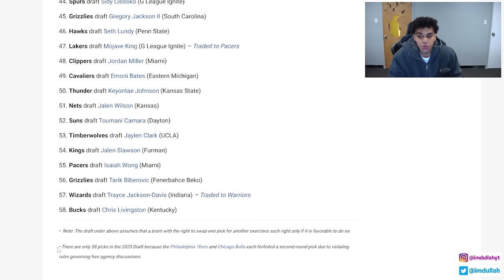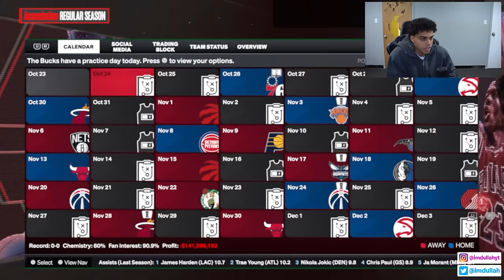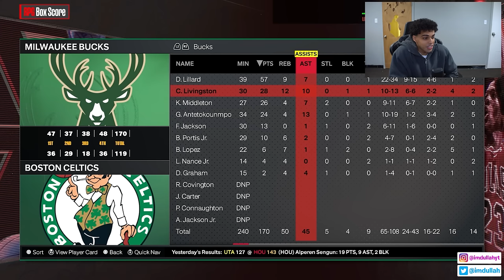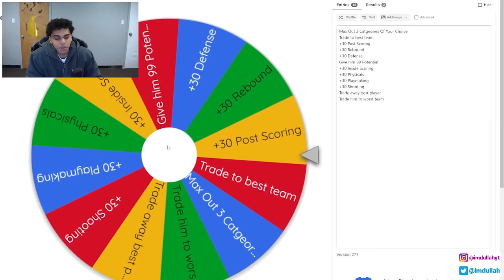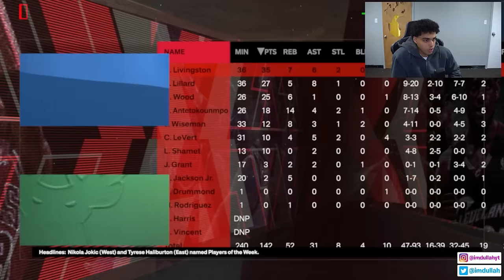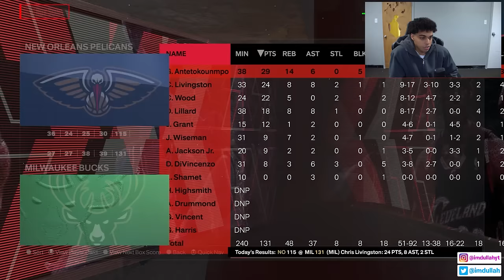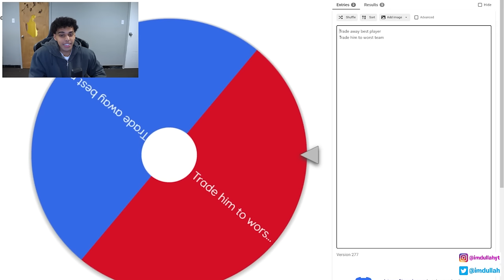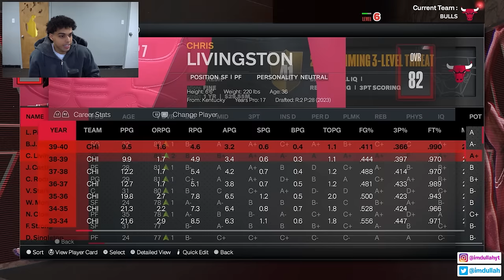Can I turn the last draft pick into a nba superstar?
In today's we try to turn the last pick of the 2023 NBA Draft and turn him into a NBA superstar in NBA 2K24! We have Chris Livingston, who the Bucks chose with the last pick of the NBA draft and we spin a wheel to determine if he can have a legendary career in NBA 2K24! Can we turn the last pick into a hall of famer?